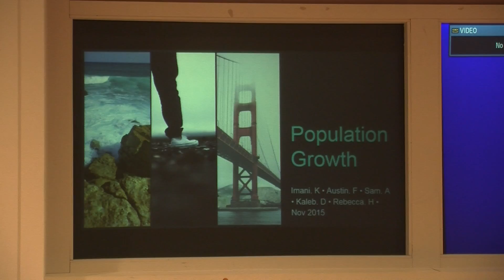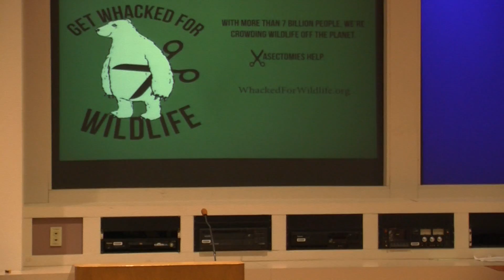Environmental Forum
An environmental science class presented four national environmental concerns to Congressman Cartwright on November 20. TVM’s Anne Zukowski has the story.

Talent: Anne Zukowski
Editor: Jess Bonacci
Camera: Jess Bonacci